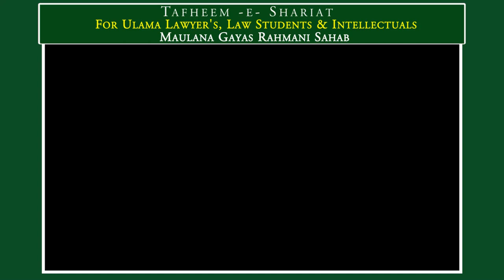Tafheem -E- Shariat: Maulana Gayas Rahmani Sahab Ka Khitaab For Ulama Lawyer's, Law Students & Int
Tafheem -E- Shariat:  Maulana Gayas Rahmani Sahab  Ka Khitaab For Ulama Lawyer's, Law Students & Intllectuals